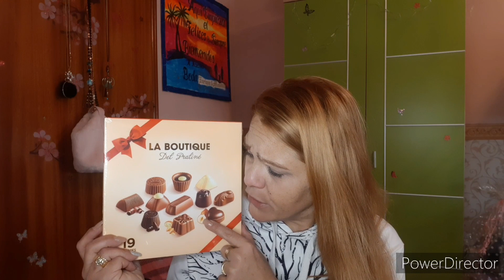MERCADONA.. NUEVAS COMPRITAS Y MAS 🎈🎂🍰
Hola mis niñas.
Videito de nuevo!!!